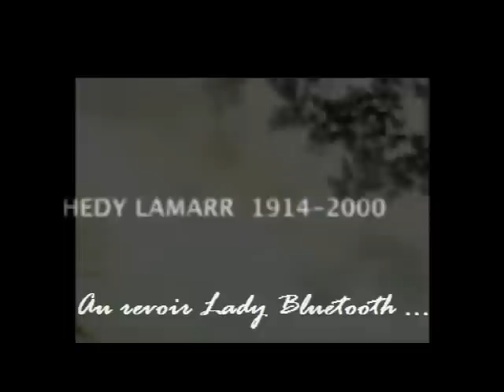Hedy Lamarr, si belle, si attachante et pourtant si lointaine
Un merci tout particulier à Denise et Tony Loder par qui j' ai découvert Hedy Lamarr, à l' occasion de la diffusion sur la chaîne Arte-Tv du document "Calling Hedy Lamarr".

Son :

Hedy Lamarr

Tony Loder

Rita Streich (Barnaoul, 18 décembre 1920 - Vienne, 20 mars 1987) est une soprano allemande

Générique du Cinéma de Minuit (FR3-France).